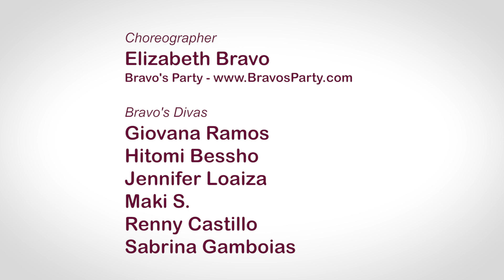Bravo's Divas - Summer Season 2018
Bravo's Divas is a Dance program focused on Brazilian Samba, Belly Dance, and Latin Rhythms. During this Summer Season the Divas got Salsa footwork training.

Great job Divas!!!

CHOREOGRAPHER
Elizabeth Bravo

CAMARA & EDITION
Praven Yoganathan
Valerie Cheng

PRODUCTION
Carlos Montoya

MUSIC
Mandinga
"We Don't Talk Anymore"
Salsa Version

DANCERS (Divas Beginners)
Giovana Ramos
Hitomi Bessho
Jennifer Loaiza
Maki S.
Renny Castillo
Sabrina Gamboias